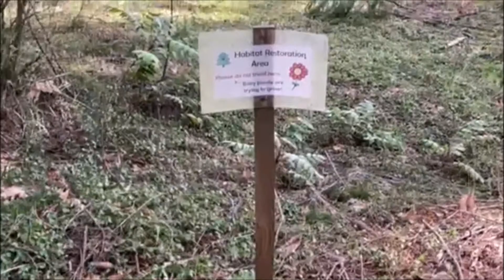Millersylvania State Park/ Nature Walk with Us/Buhay Amerika